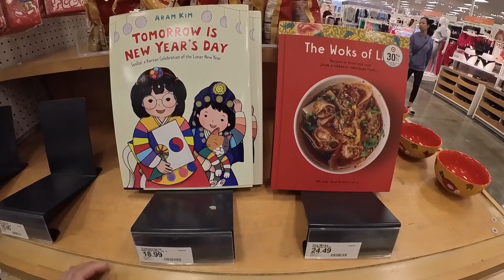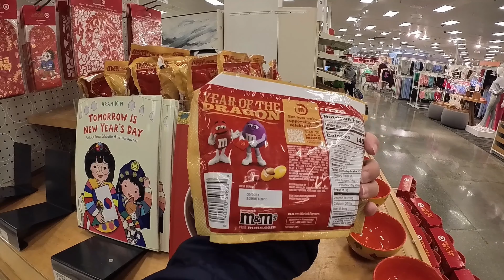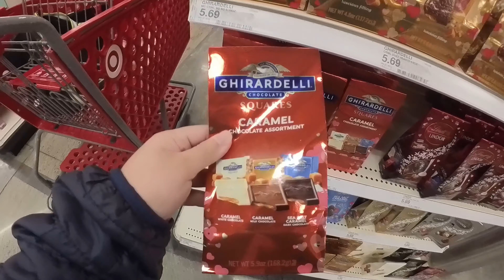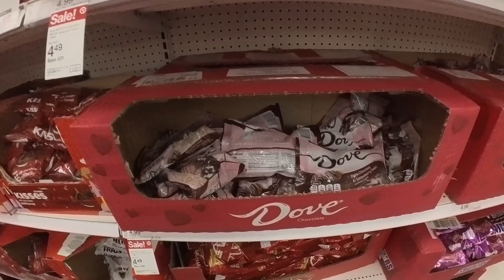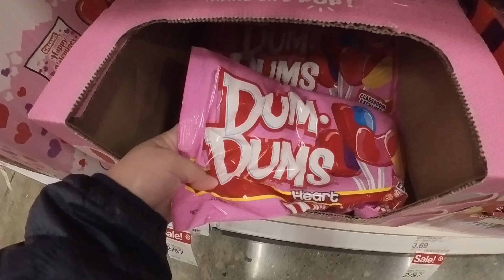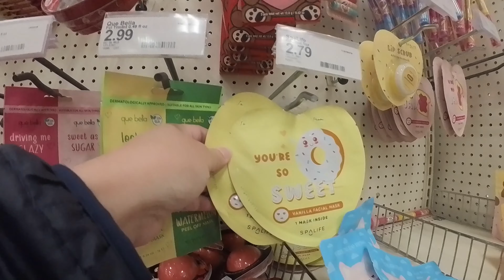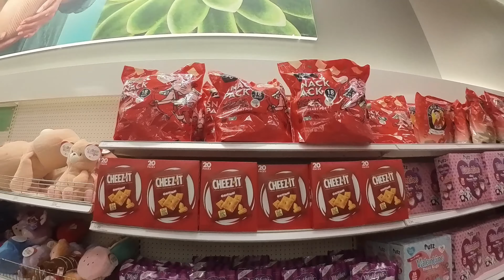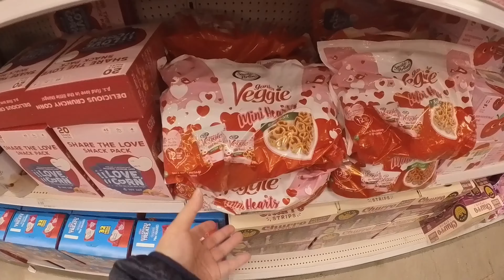Supermarket Vlog 🛒 | Target California 🎯 | Lunar New Year Display 🐉 | Valentine's Day Chocolates ❤️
Hi friends! This is part 2 of my video from Target in Anaheim, near Disneyland California.

This time I'm taking you to see special Lunar New Year and Valentine's Day displays. This Target has a huge Valentine's Day display with full of chocolates, candies, and small gifts.

Personally, I'm excited to see the Lunar New Year display because I love to see more of Asian culture being celebrated. I hope you enjoy this video and see you in my next one!